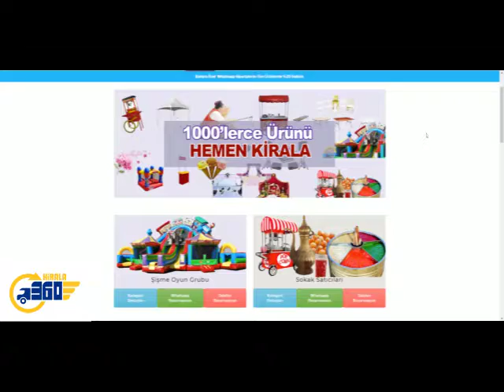Şişme Oyuncak Kiralama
Doğum günü, piknik, şenlik ve panayır gibi eğlence ve oyunların yoğunlukla yer aldığı etkinliklerinizde firmamızın sizlere sağladığı hizmetimizi uygun şişme oyuncak fiyatlarımızdan talep edebilirsiniz. Ekonomik şişme oyuncak fiyatlarımızdan yararlanarak konuklarınızı etkileyeceğiniz ve renkli bir atmosfer oluşturacağınız etkinlikler için hizmetimiz ideal bir seçim olacaktır.